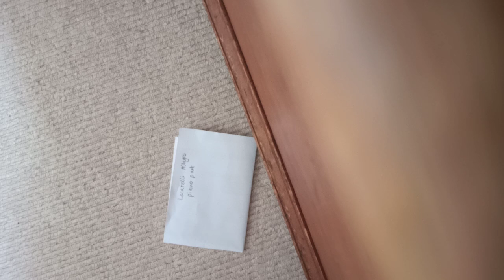locatelli Allegro piano part